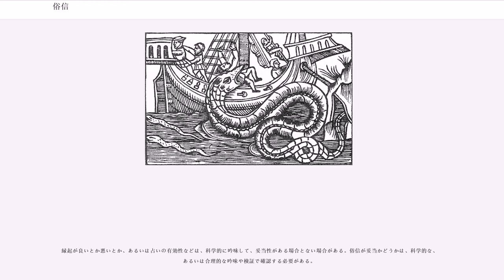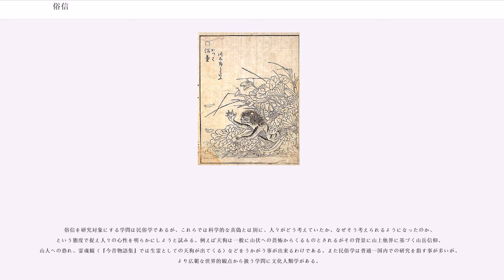俗信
俗信（ぞくしん）とは、社会において広く流布され伝承されてきた、ものごとの捉え方や考え方、また考えられた内容を言う。なぜ、そのような把握や考えが妥当かということについては、「昔からそう言われている」というような歴史的な継承性や、社会的な流布性の事実を根拠にする。

俗信は迷信と異なり、必ずしも間違った考えではないが、なぜ正しいのかという根拠が、伝承や社会での流布に依拠しているため、しばしば誤謬や空想や錯覚であることがある。しかし、俗信のなかにも、科学的な事実が明確でなかった時代の経験を通じた智慧が含まれることもある。

俗信は、「通俗信仰」または「通俗信念」の略だと解せられるが、幾つかのタイプがあるとも言える。

「何をしてはならない」「何をするべきである」「何をするのがよい」など、人々の行動のありように対し指針や規範を与える俗信がある。このような俗信には、古い時代は社会生活において合理的な背景があったが、時代や場所の変化によって、意味が不明となったものなどがある。

例えば、現在はほとんど廃れたが、半世紀ほど前には広く流布していた俗信に、「食い合わせ」というものがあった。これは特定の食品を同時に食べると、有害であるという考えである。例えば、「スイカと天ぷら」、「ウナギと梅干し」、「トウモロコシと氷水」などがある。

これらの食い合わせは、過去においては、何かの合理的な理由があったと想定できるものがあり、また「トウモロコシと氷水」のように、現在考えても、消化に良くないものなどもある。しかし、多くの食い合わせは、なぜそれが身体に悪いのか、根拠が不明である。

「占い」は呪術に属するが、なぜ占いの結果が有効なのか、合理的に根拠が不明なものが多い。しかし、「易占」や「タロット占い」などは、占う当人が対象事象について知識を持っている場合は、普段のものごとの把握とは違う視点から事象を判断するという作業が要請され、意識的には思いつかなかったような出来事のありようを判断できることがあるという点からは、合理性がある。

「縁起が良い」「縁起が悪い」というのも、色々な場面で使われるが、なぜ縁起が良いのか、なぜ縁起が悪いのか、合理的根拠が不明なものが色々とある。歴史的に遡ると、意味がある場合もあれば、歴史的に遡って確かに何かの関連性はあるが、因果性は不明なものもある。

「鶴と亀は縁起が良い」というのは、両者は長命の象徴と考えられているからであるが、亀は確かに動物のなかでは長命な方であるが、鶴は長命とは言えない。古代中国の医学で、鶴の肉を食べると長命になるという教えがあるが、合理的な根拠が不明である。しかし、「鶴」が長命のシンボルや「縁起の良い動物」となっているのは、この古代中国の医学から来ているとも考えられる。

「北枕は縁起が悪い」というのも、仏教の開祖である釈迦牟尼が寂滅したとき、頭部を北の方向に向けて横たわり、そのまま世を去った為であると言われる。「北枕」は「偉大な者の滅び」を暗示するというので縁起が悪いのだと考えられる。

これに似たもので、数字合わせや語呂合わせの類の俗信がある。キリスト教文化では、「13という数字」は縁起が悪いとされ、これは救世主キリストがゴルゴタで十字架に磔され亡くなったのが、「13日の金曜日」であった為とされる。13号室という部屋番号は、西欧では避けられているとされる。「666」はヨハネの黙示録13章18節で獣の数字とされており、それが転じて俗に悪魔や悪魔主義的なものを指す数字とされる場合がある。

日本では、建物の部屋番号・駐車場の区画・パチンコの台番号などで、「4号、9号、29号、42号」など「4」および「9」の付く番号が、わざと存在しない場合がある。また、観光バスの号車数では欠番を出すと都合が悪いので4号車を「寿号車」などと表記している場合がある。これは「4（し）」は「死（し）」、「9（く）」は「苦」に通じ、縁起が悪いとされる為である。しかし、他方で、「4」という数字は、「四つ葉のクローバ」に見られるように縁起の良い数字だともされる。

「雪男」や「山の怪物」、「森の巨人」などは、世界中の文化で伝承や伝説がある。これは、別の動物を誤認したか、または生活様式の異なる人々を、自分たちとは「別の存在」だと考えて、怪物の一種と捉えたのだとも考えられる。

日本の「山男・山姥」などは、平地で農耕生活をしていた人々が、山にあって森林の文化のなかで共同体を築いていた人々を、このように呼んだのだという可能性がある。ヒマラヤの雪男や、西...